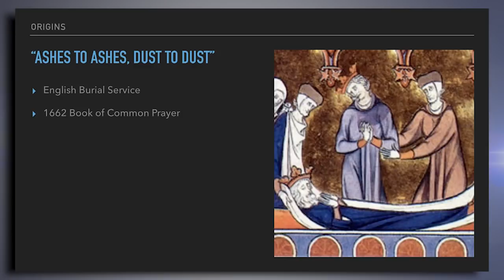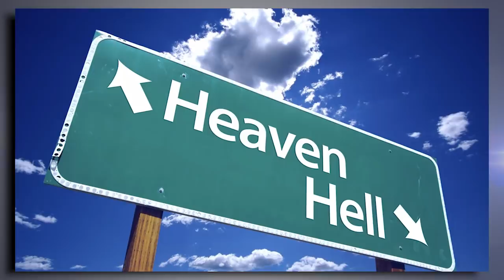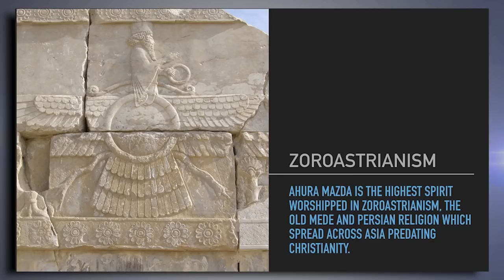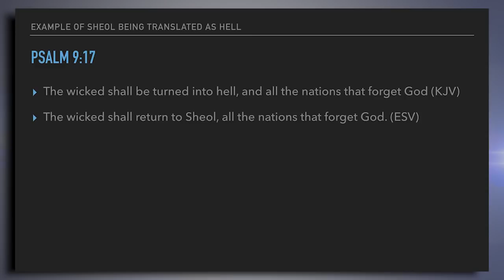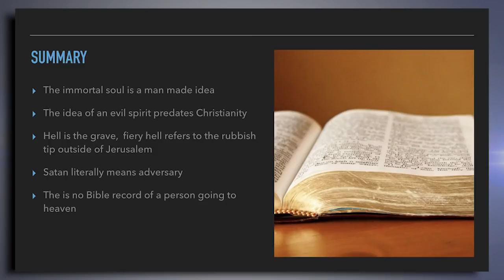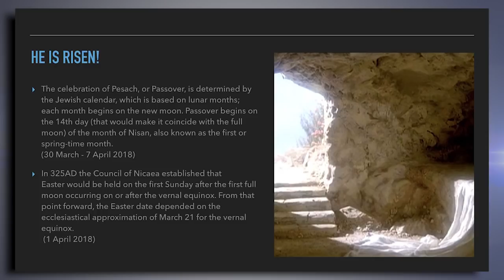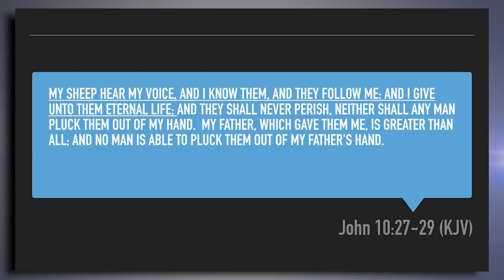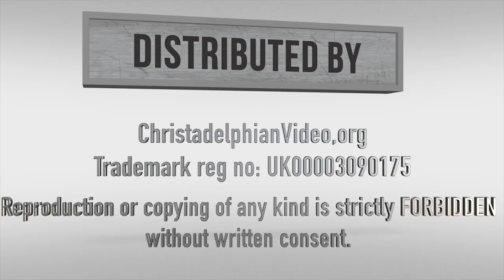Bible Quotes …for dust thou art, and unto dust shalt thou return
Christadelphianvideo Bibletruthandprophecy christadelphianstalk Christadelphians Christadelphian Description: This quote is commonly understood to be referring to death, but ideas quite different to a simple return to dust are commonly believed in relation to death, such as the immortal soul, evil spirits, fiery hell, a personal satan and heaven going. None of these are Bible truths. Rather the hope of the Bible is 'resurrection' and eternal life on the earth.